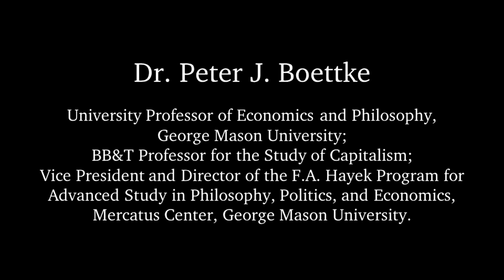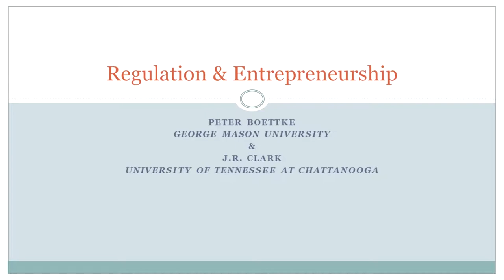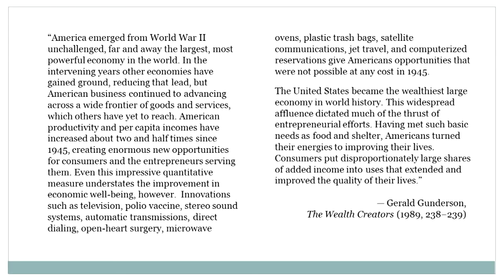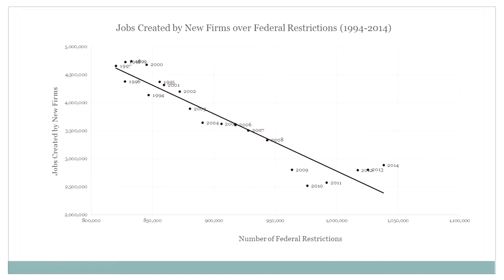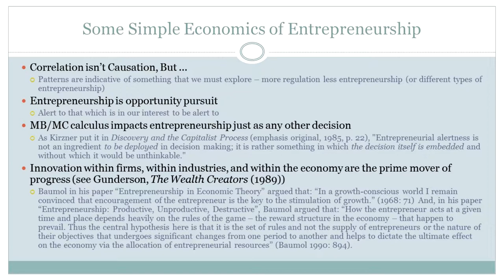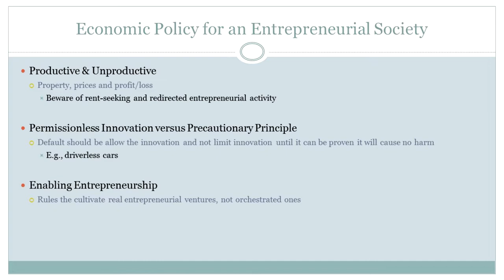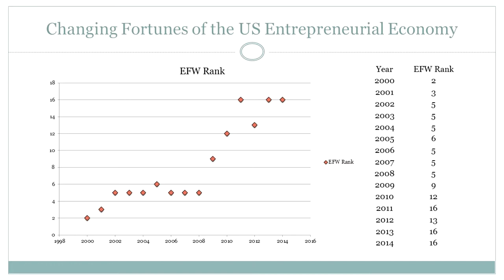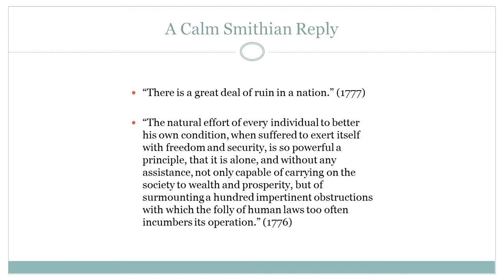Dr. Peter J. Boettke — "Regulation and Entrepreneurship"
Dr. Peter J. Boettke, University Professor of Economics and Philosophy, George Mason University; BB&T Professor for the Study of Capitalism; Vice President and Director of the F.A. Hayek Program for Advanced Study in Philosophy, Politics, and Economics, Mercatus Center, George Mason University, gave a lecture entitled "Regulation and Entrepreneurship" on March 24, 2017, at Texas Tech University.